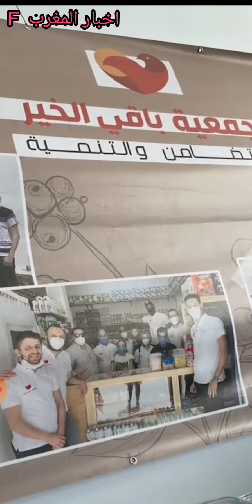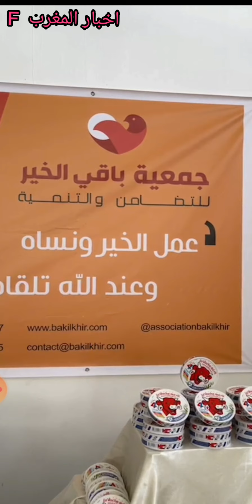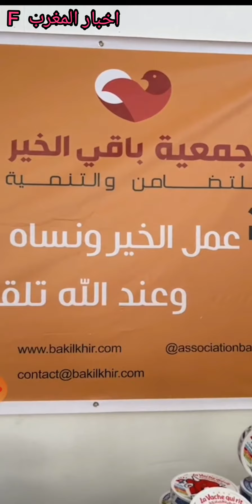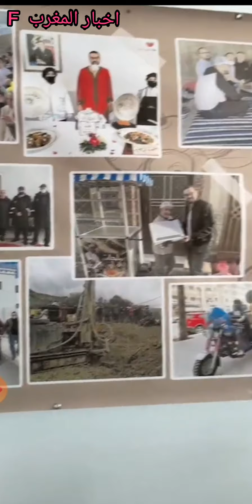شيخ رضوان بن عبد السلام : في حفل خيري. اضحك واستفد